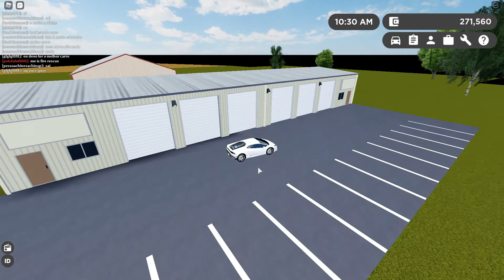LOOKING AT THE GREENVILLE REVAMP ON ROBLOX W/ isaac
Hiya Centipedes!! 🐛

I will always be checking youtube for comments, hearting and replying to them. I'm really sorry if i miss your comment! ✨

All my social medias and discord is here!

Discord Server Today we are checking out the brand new roblox greenville revamp. There is teasers for other videos and the family roleplay in there as well. Shoutout to isaac for helping in today's video. i also want to address that i am getting hate and have done for years now so if you see mean comments let me know and i will have a look at them. Thanks!

I've been putting the link to my discord wrong this whole time so the invitation link is

Isaac does have a channel but hasnt uploaded yet so give him some support before he even uploads now